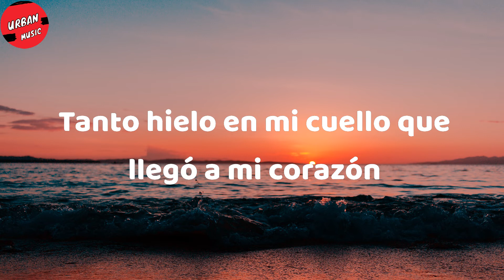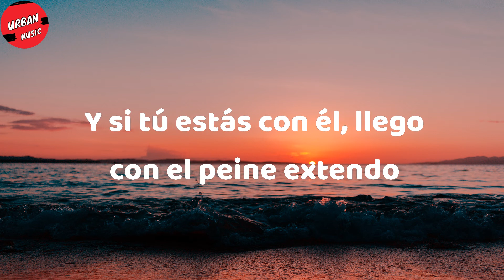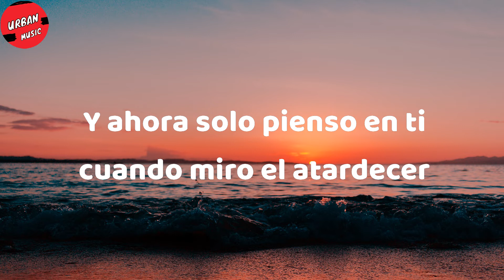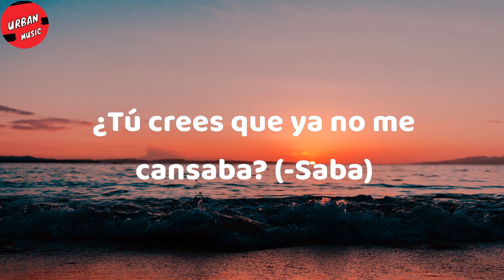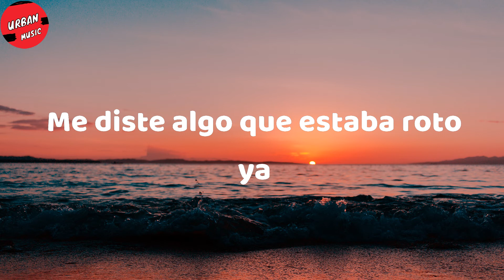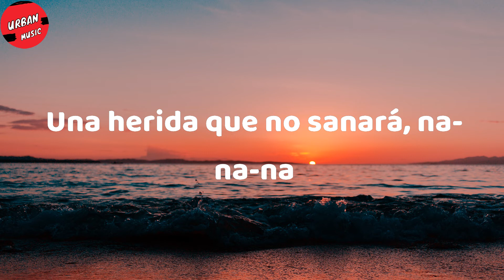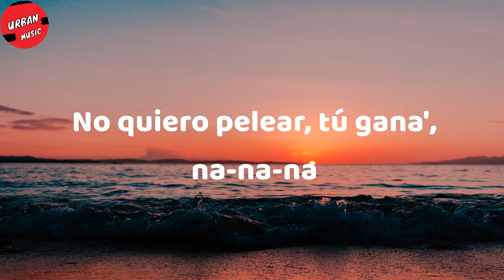Corina Smith - Roto (Letra/Lyrics)